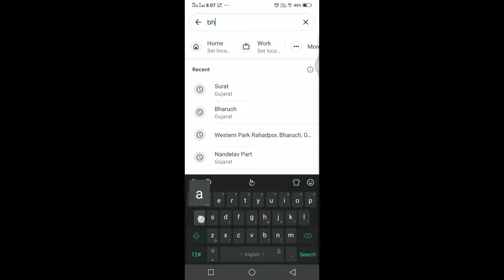Bharuch to Surat || R15s Maximum Speed 12* Km/hr 😎😎 || Motovlog #02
Returning to Surat on my Dhanno

Whatsupp Guyz...
Awaz thoda clear nai hain.
Akaso ka external mic lena baki hain...
So thoda let go toh chalta h guyzzzzzzz...😁😁😁😁

Camera which i used - Akaso V50X